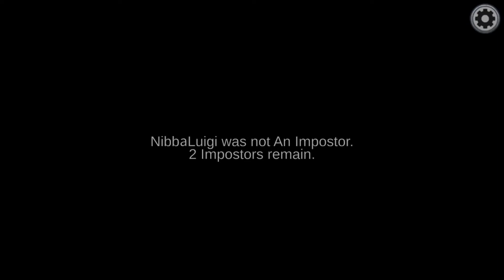I played like Juan and Still won the Game